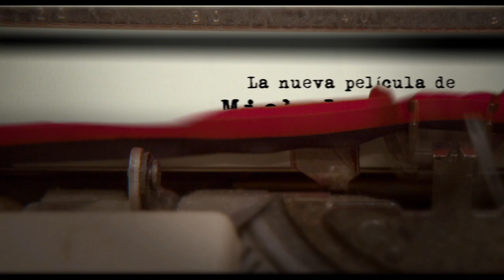La espuma de los días - Trailer español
Película: Viaje a Surtsey. Título original: L'Ecume des jours. Dirección: Michel Gondry. País: Francia. Año: 2012. Duración: 125 min. Género: Comedia dramática, Fantasía. Interpretación: Romain Duris, Audrey Tautou, Gad Elmaleh. Guion: Boris Vian y Michel Gondry. Producción: Luc Bossi. Música: Aaron Thomas. Fotografía: Christophe Beaucarne. Dirección artística: Olivier Martin. Vestuario: Florence Fontaine. Distribuidora: Vértigo Films. Estreno en España: 27 Septiembre 2013.

Sinopsis

La trama de la película gira en torno a un chico muy creativo y fantasioso llamado Colin. Su chica, Chloé, descubre que está enferma porque le está creciendo un nenúfar en el pulmón. Cuando Colin se entera de la dramática enfermedad de su chica, comenzará a trabajar en París, en un contexto absurdo e ilógico, mientras que su entorno (entre los que se encuentran sus amigos Nicolas el cocinero y Chick, un fanático del filósofo Jean-Paul Sartre) comienza a fragmentarse y su vivienda está cada vez más deteriorada. Conceptos como el amor, la muerte, el drama y la enfermedad, están ligados en esta historia basada en la novela escrita por Boris Vian, "L' Ecume des Jours".

Esta película de género dramático y fantástico, está dirigida por Michel Gondry y protagonizada por Romain Duris ('Premonición', 'Los seductores') con el papel de Colin y Audrey Tautou ('Amelie', 'Un engaño de lujo') con el papel Chloé.

** Vídeo cedido por Vértigo Films para su difusión.